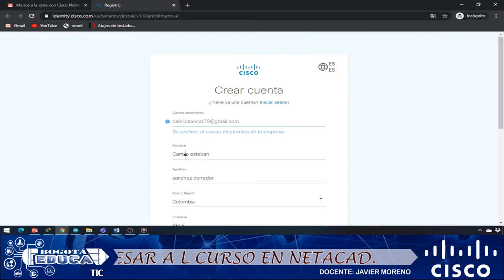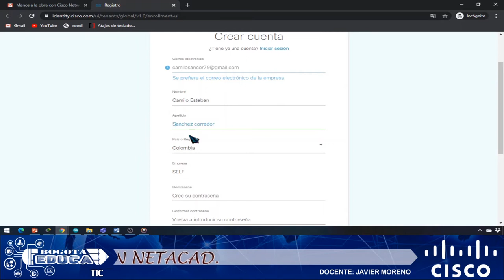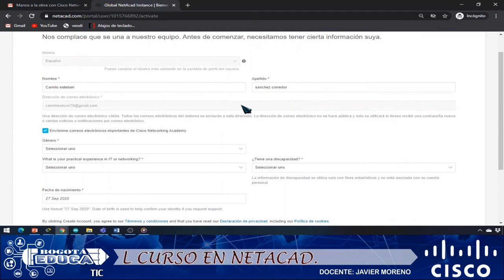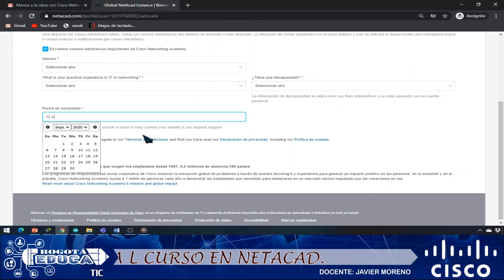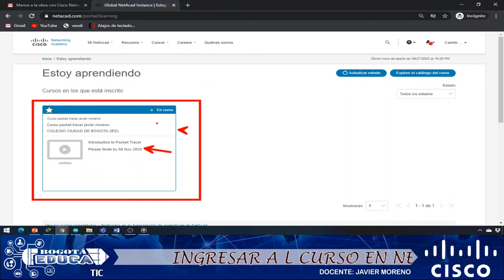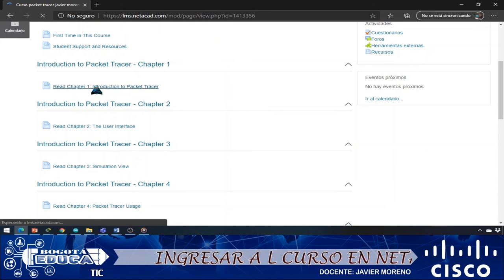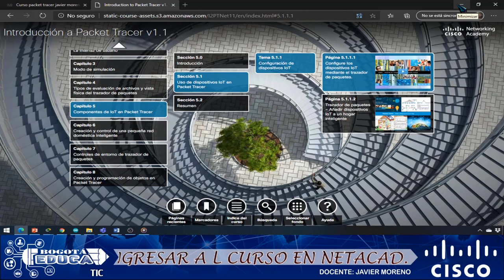Ingresar datos a cuenta netacad para cursos de academias Cisco